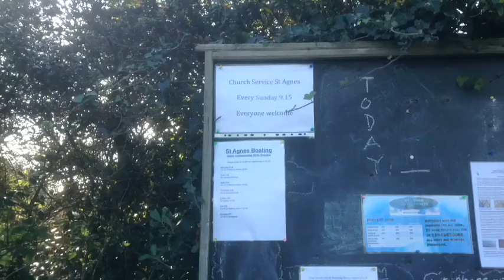St Agnes post office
The area around the post office on the island of St Agnes, Scilly Isles